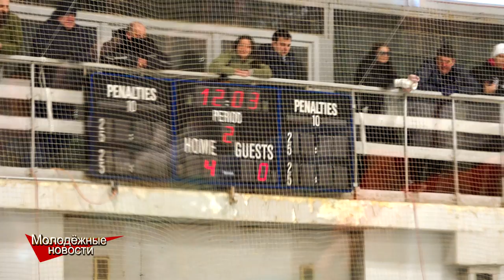Красивая встреча! Хоккейный матч HC Everest - HC Kurbads